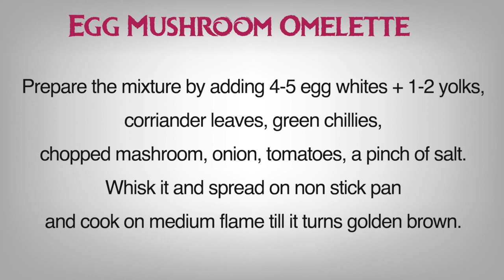Mushroom Omelette -Dietitian Shreya